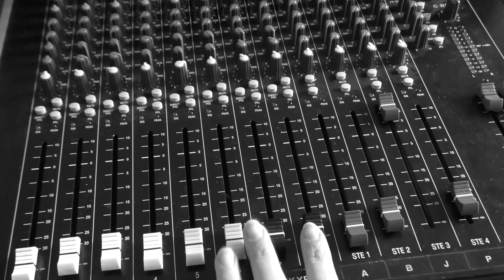2x02 Special MusicLab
Interview to Massimo Colombo (Press Director of Auditorium "LaVerdi")